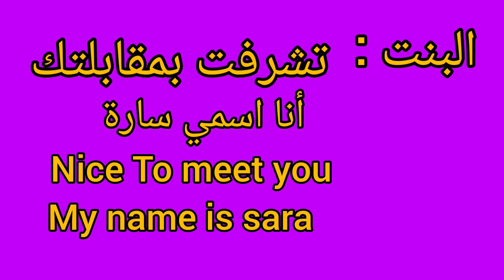محادثات باللغة الانجليزية # English conversation # تعلم كيف تتحدث # بالإنجليزية....